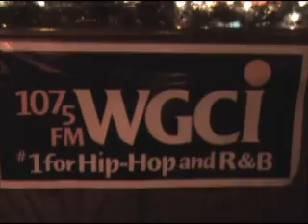Lupe Fiasco Paris, Tokyo Sample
Lupe talks about his song Paris, Tokyo from his new album The Cool.